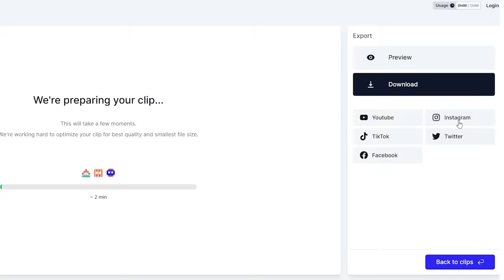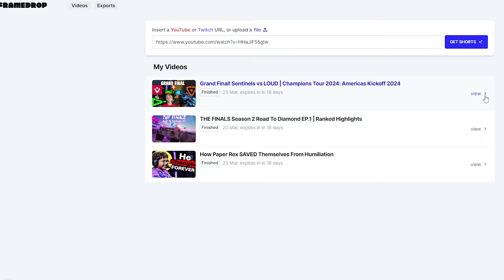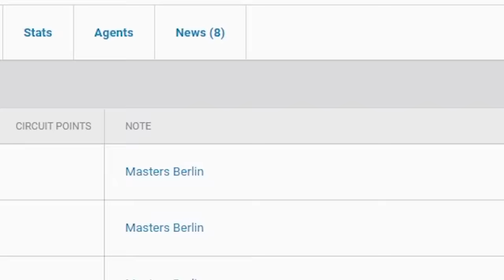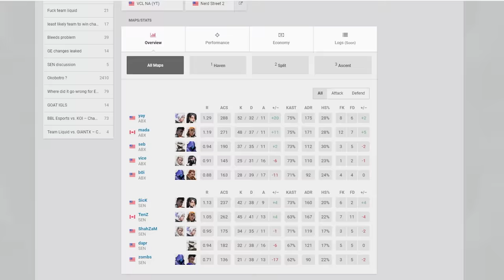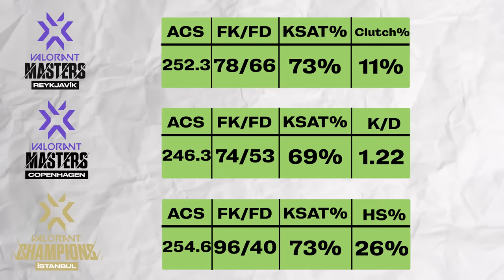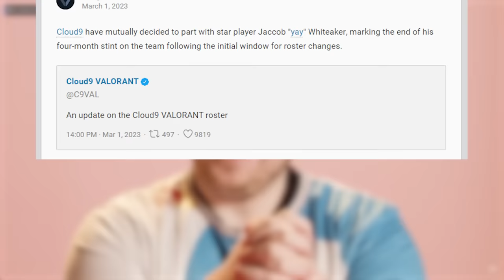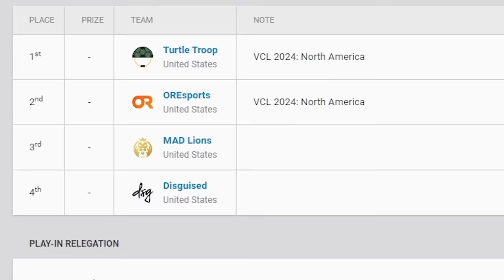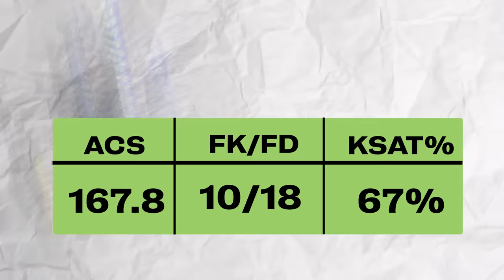How Good was PRIME Yay (actually)?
How Good was Prime yay with FNS and Optic and do you think yay will rebound with sScary and the rest of Bleed in VCT 2024?